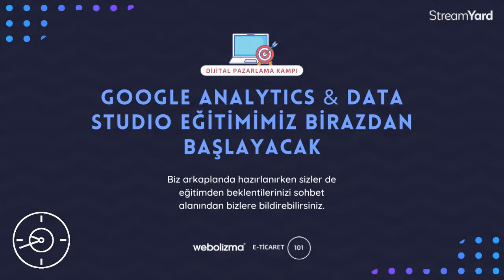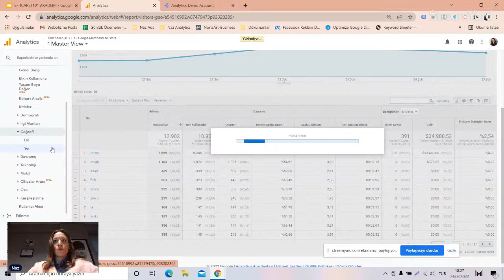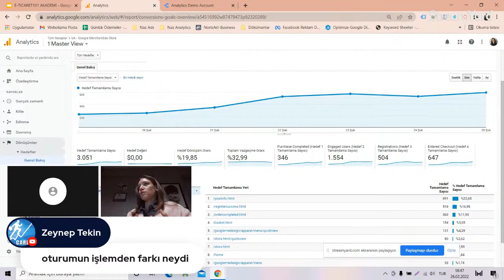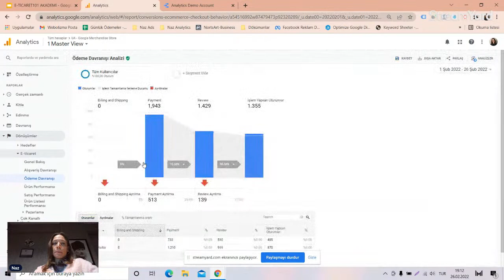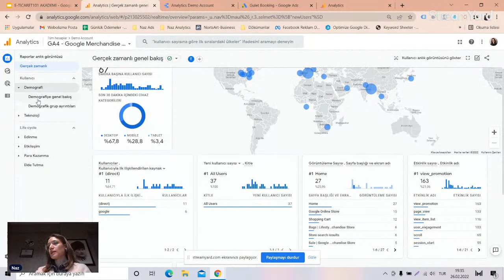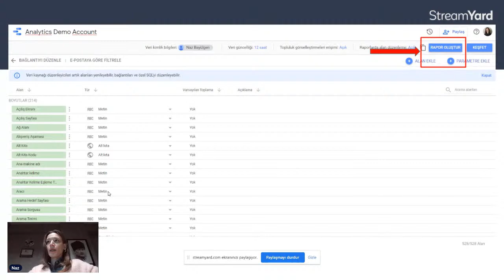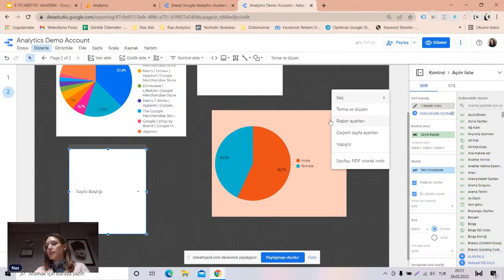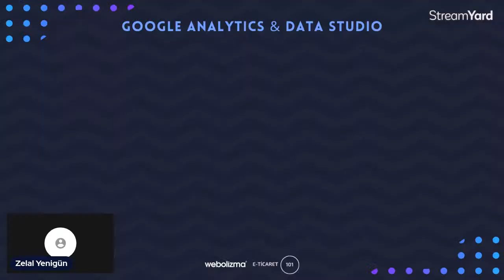Dijital Pazarlama Kampı #4 - Google Analytics & Data Studio | Webolizma & E-Ticaret 101 Akademi